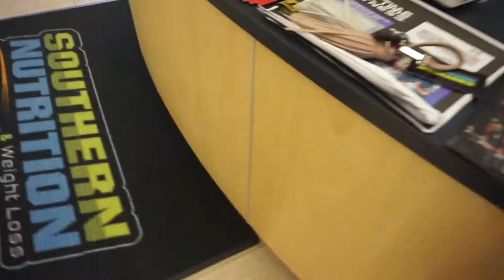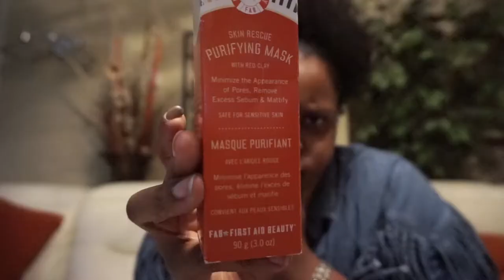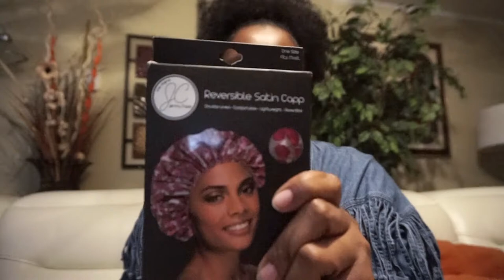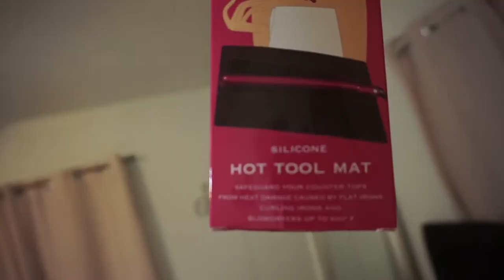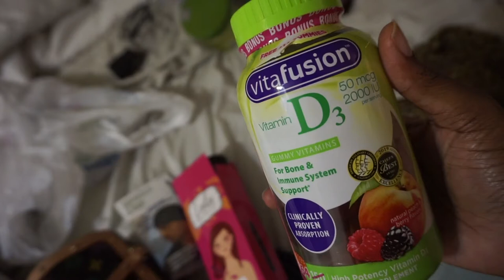WEEKLY VLOG | My Puppy Ran Away, TjMaxx Haul, Meeting w/Nutrition Specialist + MORE